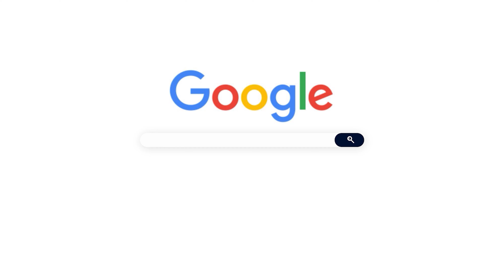Spine implants and its Superiority Dr. Vignesh Pushparaj | Annaamalai Ortho and Spine Center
There are various types of metals used in implants. Only two types of metals are being used all over the world.

The baseline metal is stainless steel. This is not the ordinary stainless steel used for cookware. This is a slightly superior quality of stainless steel. That is what we have been using for a long time.

Titanium is an upgrade compared to stainless steel. The major difference between the two is: Stainless steel implants are more prone to infections. The tendency of infectious bacteria to form a biofilm on stainless steel implants is very high.

However, titanium implants don't have this problem. The rate of infection in titanium implants is very low.  The second major point to note is: If we use a titanium implant, it need not be removed later. If we use a stainless steel implant, it will need to be removed sooner or later.

The implant can stay in place for a minimum of 1.5 years. But after, say, 2 years,  the same stainless steel implant cannot be removed even if we want to. But the titanium implant, once placed, need not be removed.

Now, coming to the spine surgery implant. In spine surgery, pedicle screws, plates and cages are the implants we use. In 99% of the cases, we have switched to titanium. The reason being, only one surgery on the spine is needed. 2nd or 3rd surgery is not needed to remove the bolts and nuts. So that is why titanium implants are used by spine surgeons all over the world.

Stainless steel is still an option. But, thankfully we are not compelled to use it. I am proud to say so. Both from Indian as well as imported companies we use only titanium implants only for the spine. Like we discussed earlier, once a titanium implant is in place, it need not  be removed.

So, if an implant has been used for spine surgery, will I have to get it removed later? This question need not arise in your mind. Once placed, it need not be removed. It can stay in your body all your life. There is no need to worry.

Chapters

00:02 Two types of metal implants
00:29 Difference between titanium and stainless steel implants
00:52 Do titanium implants need removal?
01:14 Spine surgery implant
01:30 Should spine surgery implants be removed?
01:49 Global standards